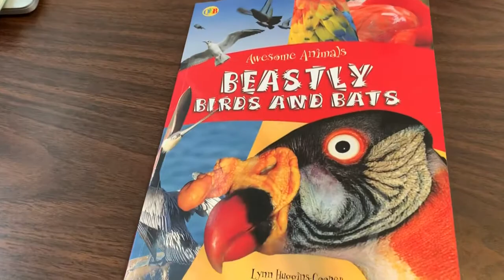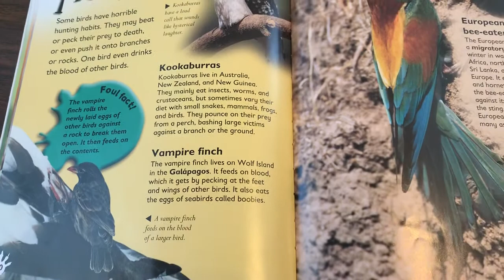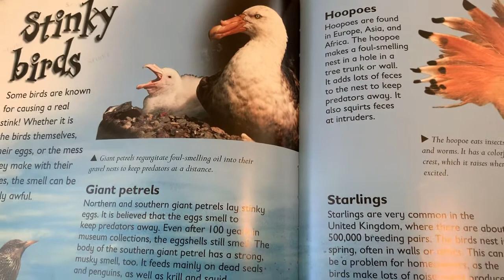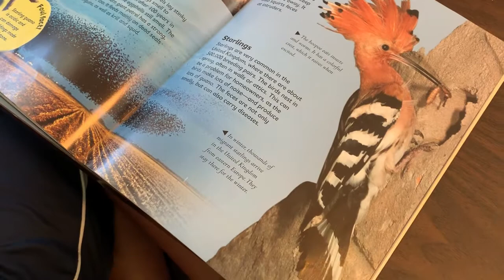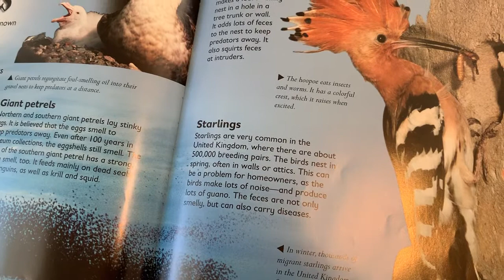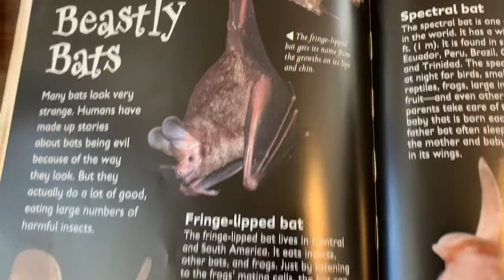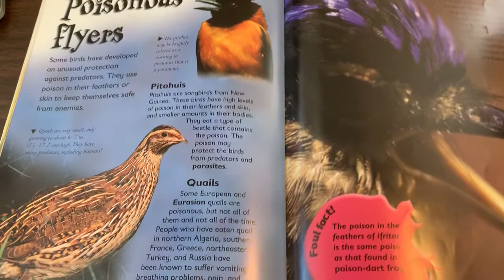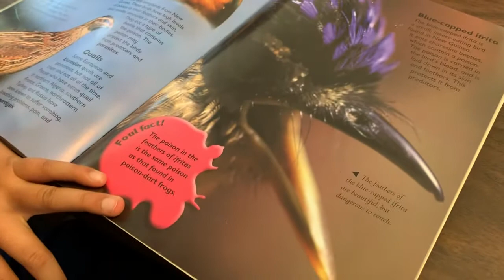Book - Beastly Birds and Bats by Lynn Huggins Cooper (Part III)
During this spread of novel coronavirus (COVID-19) outbreak, Eshan is reading a few picture books for younger children who love to listen storytelling while schools are closed and staying at home for safety reasons. So far, recorded stories are, “The Cat in the Hat” by Dr. Seuss, “Raven’s Gift” retold by Janice Juharski, “Moonbeam Cow” by Sharma Krauskopf, “Superman Versus Bizarro”, “A Color of His Own” by Leo Lionni, “Jack and the Beanstalk” by Mercer Mayer. I hope your kids enjoy these readings. More will be uploaded soon